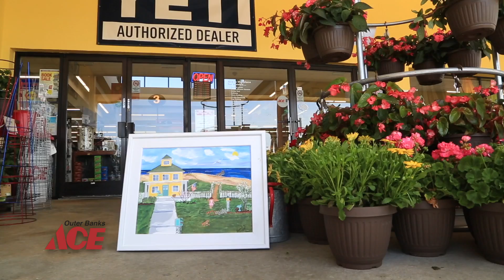Summertime at Outer Banks Ace 2018 A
We have so much fun during the sum-sum-summertime at Outer Banks Ace. Check out the amazing painting by Nena Roy and how you can have a picture perfect home with supplies from Outer Banks Ace!